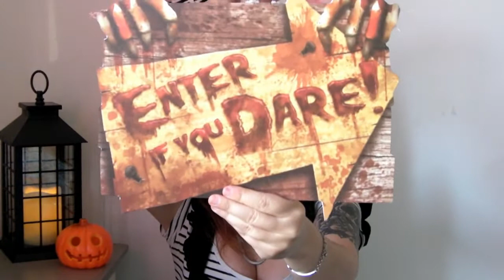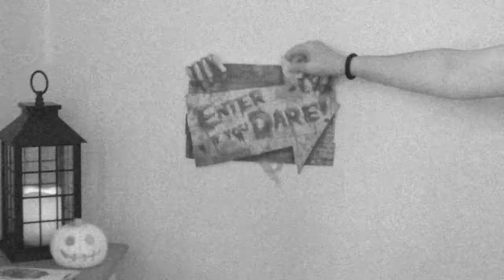Especial Halloween | Decor e Acessórios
Bem vindos à primeira parte do Especial Halloween, que decidi trazer ao canal! Este video será somente dedicado a artigos de decoração e acessórios - algumas comprinhas que fiz e decidi partilhar, para vos dar aquelas ideias de última hora! ;)

Espero que gostem e, já sabem:
Like ♥ Comentem ♥ Subscrevam o canal ♥
Obrigada por assistirem! ツ ✿